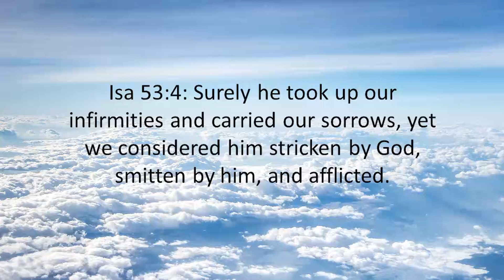2 Corinthians 5:21 - THE HOLY BIBLE